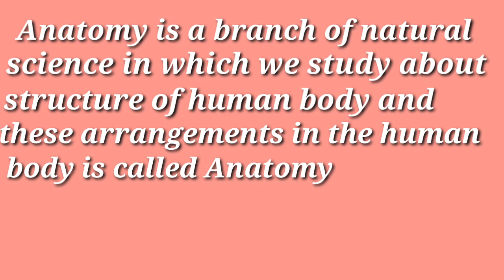Define Anatomy / what is Anatomy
Define Anatomy
What is Anatomy
What is the definition of Anatomy